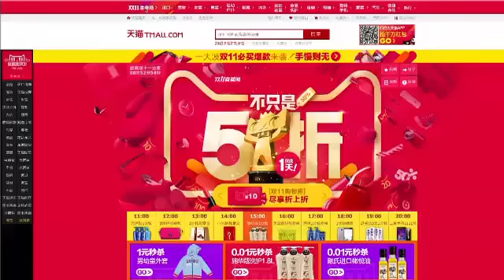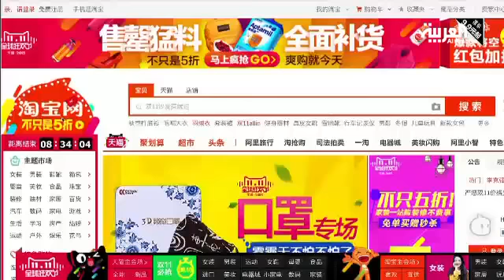مبيعات أول ساعة من يوم العزّاب 4 مليارات دولار